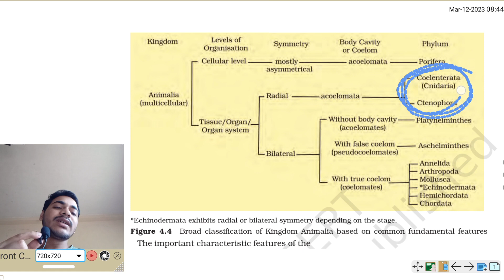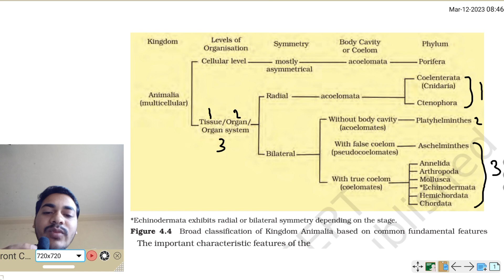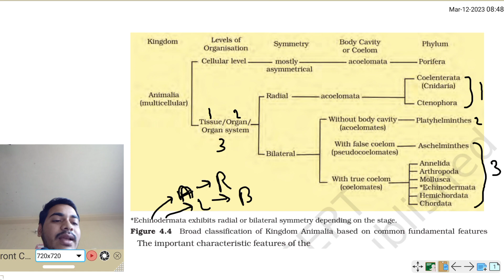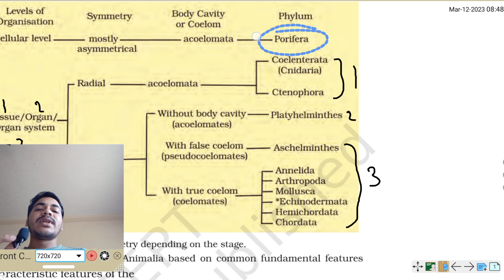Animal kingdom class 11 NCERT. Animal kingdom by C K Singh. Biology by C K Singh. ‎‎@cksingh0001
Animal kingdom class 11 NCERT. Animal kingdom. Animal kingdom by C K Singh. Biology by C K Singh. Basis of classification. Basis of classification of animal kingdom. Level of organisation. Symmetry. Body cavity. Coelom. NEET Biology. Radial symmetry. Bilateral symmetry. Animal kingdom by sheep pahuja. Animal kingdom by Ritu mam. Animal kingdom by Garima mam. Animal kingdom by PW . Animal kingdom by Khan sir.